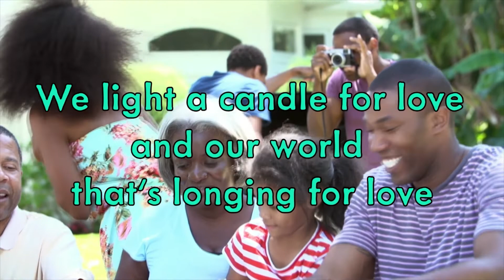2020 12 16 Special Mini Service - Sunday School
Welcome to a special edition of our Advent Mini Meditation and Music Service - this week we welcome Sheila McGaw who organized a special reading of a "Charlie Brown Christmas" with the many talents of our Sunday school children. We also extend special thanks to Richard Bruxvoort Colligan, who gave us permission to use his beautiful song "We Light A Candle Song".